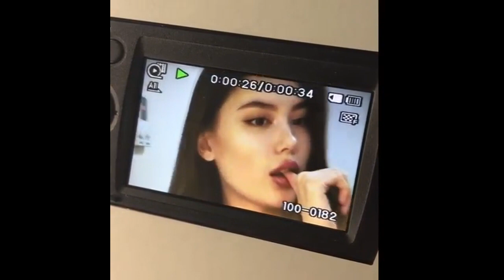*FREE* Rocket x FRESCO x LILDRUGHILL Type Beat - Цукияма (prod. vacemadest)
*БЕСПЛАТНЫЙ*

Type Beat rocket
Type Beat fresco
Type Beat lildrughill